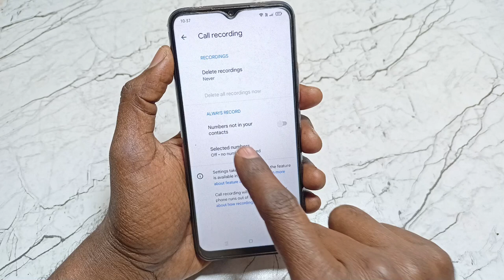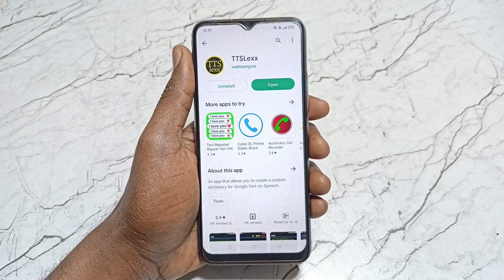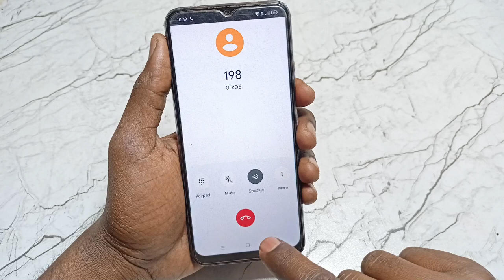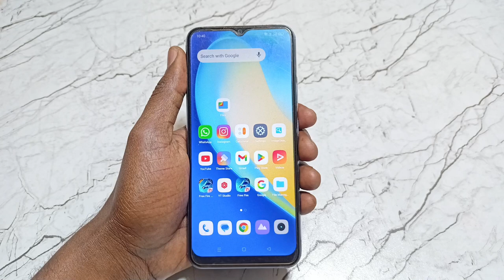Poco X5 Pro Call Recording Setting | How To Call Recording in Poco X5 Pro | Auto Call Recording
poco X5 Pro call recording setting
how to call recording in poco X5 Pro
poco X5 Pro mein call recording kaise karte hain
how to call recording in poco X5 Pro Auto